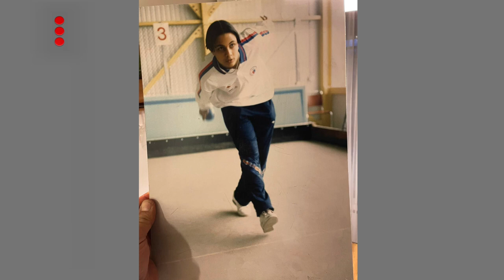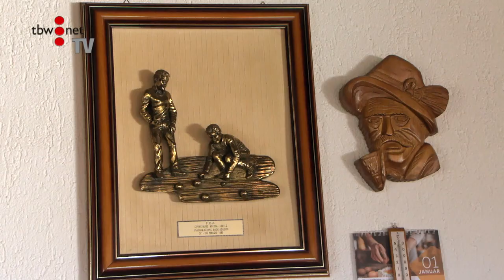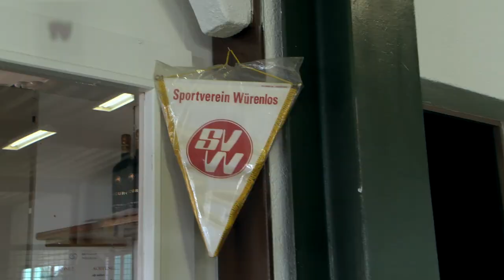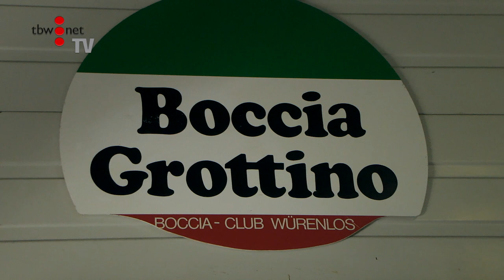134 Alessandro Corbo CH Meister & keiner kennt ihn